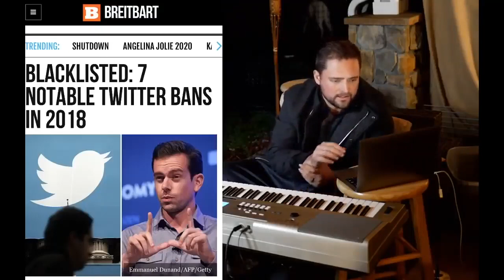Owen 🐻 Benjamin - Episode #196 Part II ($1000 To Take An IQ Test, Saving 10% of Your Income, Taxes)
Owen get's offered $1,000 to take an IQ test, how to make your money work for you, Taxes and Write-offs, the value of college (Part 2/5 of Episode 196 How Not To Go Broke, Muhammad Ali and more!)

Much love to Big Bear for allowing us to use his clips & spread the message, long live the Bears🐻